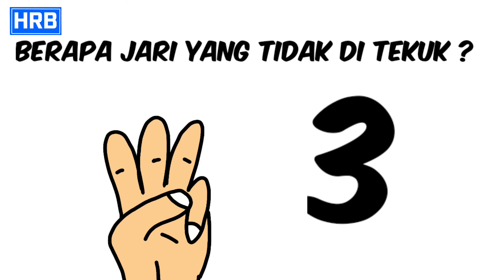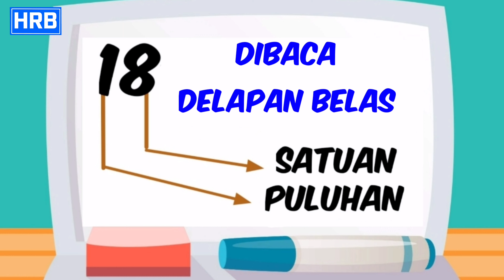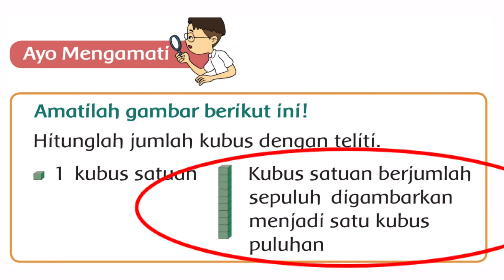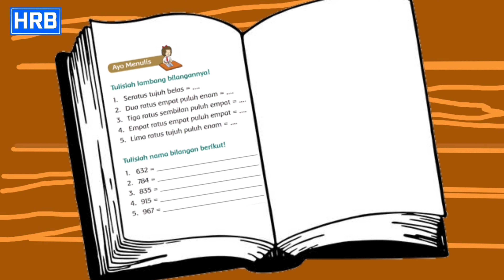PR Ragil tentang pelajaran matematika materi membaca dan menyebutkan lambang bilangan_HRB CHANNEL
Kisah Ragil yang mendapatkan Pekerjaan rumah dari gurunya, tetapi Ragil belum bisa mengerjakan soal tersebut. Untung saja ada kakek yang membantu Ragil belajar memahami pelajaran tersebut...

Yuk langsung saja teman teman melihat videonya...